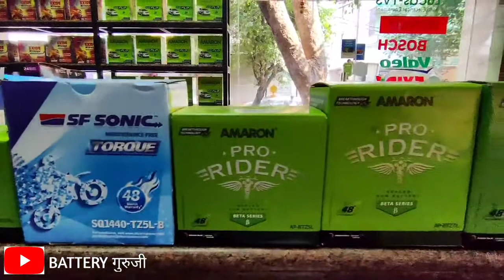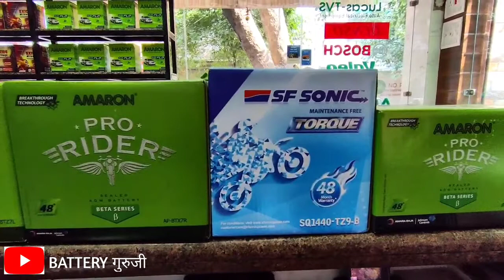AMARON, EXIDE, SF SONIC Scooty and Motorcycle Batteries in Best Prices 🔥 Delivery Available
Hello guys is video mei maine apko Amaron, Exide, Sf Sonic Batteries Btayi hai Scooty and Motorcycle ke liye. Delivery also Available. Hope Apko Video Pasand Aegi

Luminous Zolt 1100 Inverter:-

Luminous Zelio 1100 Inverter:-

Luminous Optimus 1250 Inverter:-

Luminous 1050 Eco Volt Sinewave Inverter :-

Luminous Redcharge Rc16000 Battery:-

Luminous Lifemax LM18075 Battery:-

Shop Address:-
BALAJI AUTO ELECTRICAL WORKS
50 TEMPLE ROAD JANGPURA BHOGAL NEW DELHI-14

About Uploader:-
Hello Guys My Name is Abhishek Saini and I am from New Delhi Owns Battery and Inverter Showroom and Love to Talk about Cars and Love to Make videos on them. I have Other YouTube Channel Named Abhinia Auto Vlogs.